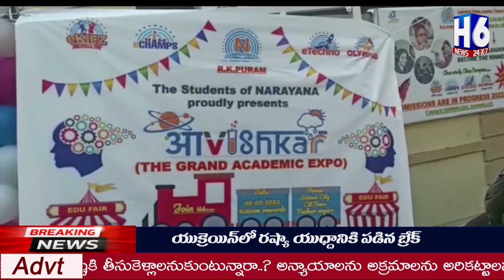కొత్తపేట్ ఆర్కేపురంలోని నారాయణ హైస్కూల్ లో సైన్సు ఎక్స్పో ఫెయిర్ ఆవిష్కార్ | H6NEWS